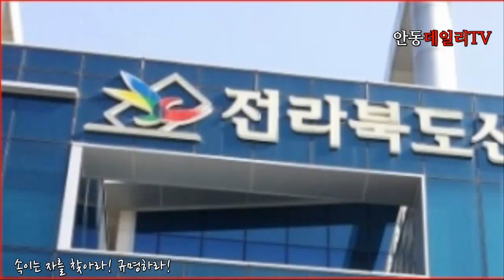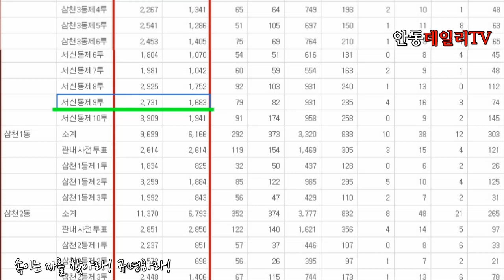[4.15총선] '안면인식기술'과 'QR코드'의 부당한 사용 의심... 선관위, 부정선거에 대한 의혹에 대해 해명하라! -지역에서 세계로, 안동데일리TV, Since 2016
1 - 기업은행 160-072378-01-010 (예금주 : 조충열)
2 - 기업은행 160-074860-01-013 (예금주 : 안동데일리)
3 - NH농협은행 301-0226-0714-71 (예금주 : 안동데일리)
     **안동데일리 회사소개**